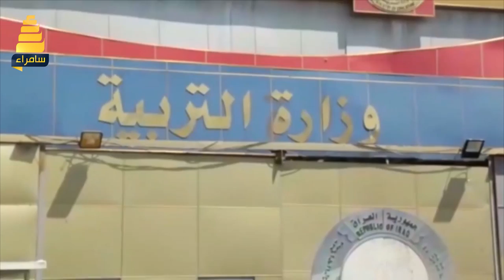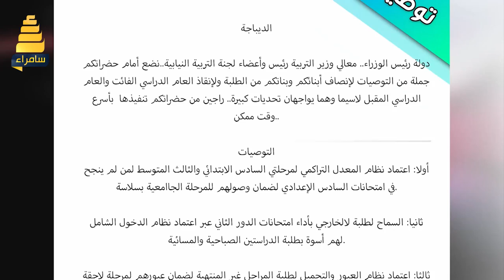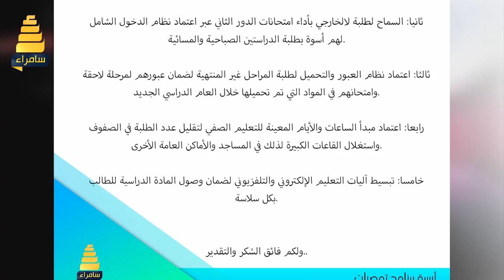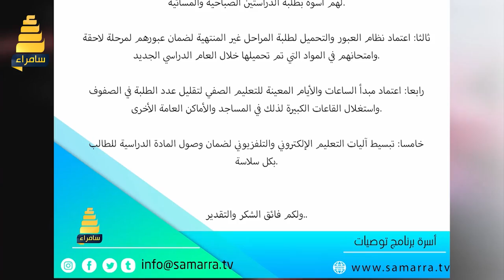برنامج توصيات | معاناة الطلبة في العام الدراسي السابق والحالي